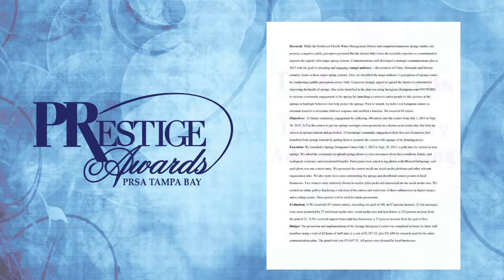How to Submit a Prestige Award Entry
Quick video describes the simple steps to enter a tactic or program submission for the PRSA Tampa Bay PRestige Awards